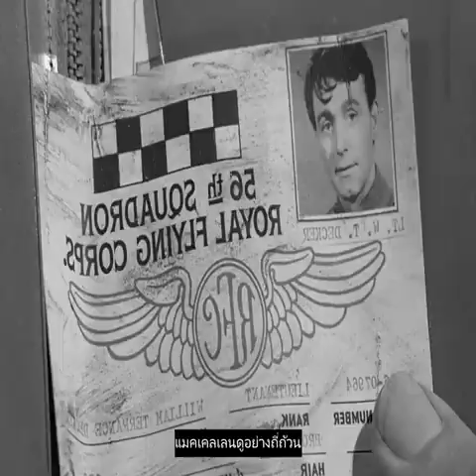Review The Twilight Zone 1959